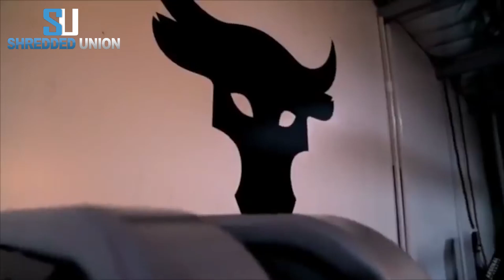Dwayne johnson CRAZY workout motivation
Dwayne "The Rock" Johnson broke the internet with this powerful motivation work out. You will be inspired and motivated to go out there and achieve your goals. He states that you need to remember the hard times in your life when you are working towards your goals. He also says that you need to have a vision and stay focused on your vision no matter what obstacles get in your way. I hope you all enjoy this motivational video. :)